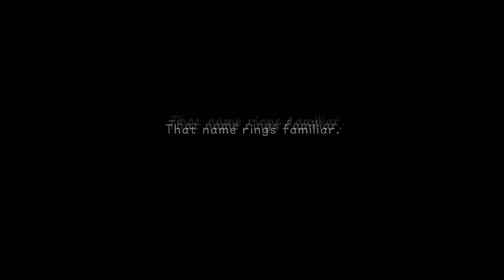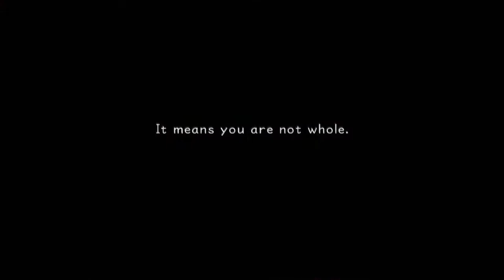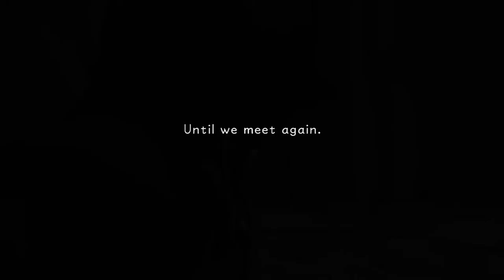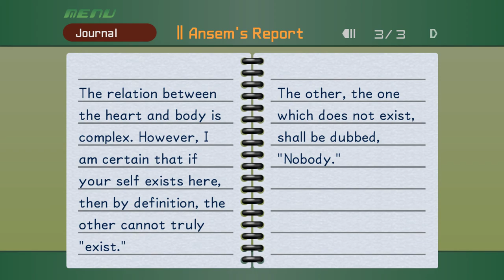KH FM [Proud Mode] Walkthrough Finale Unknown & Platinum Trophy